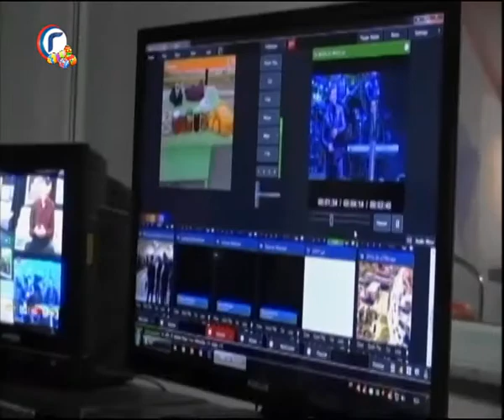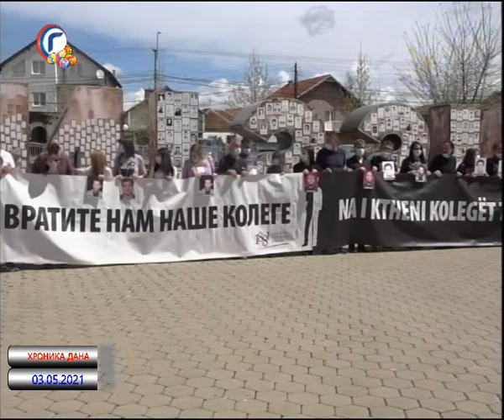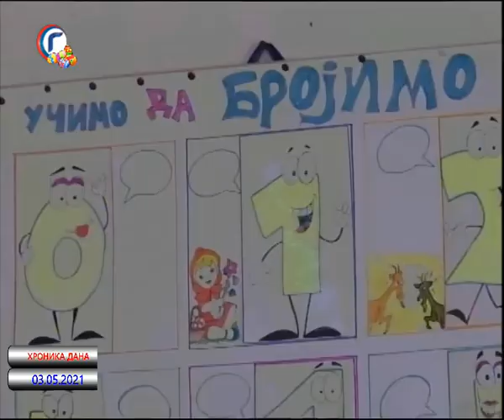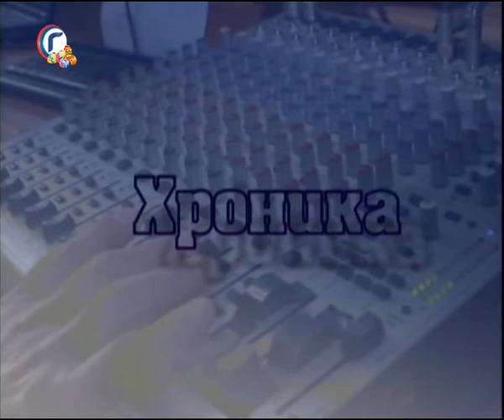HRONIKA DANA RTV GRACANICA 03 05 2021